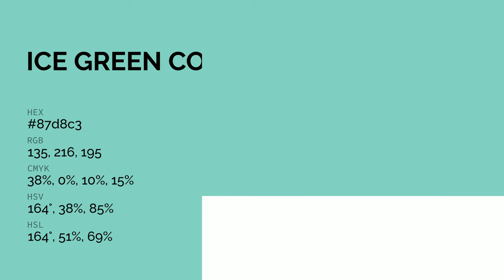Ice Green color 87d8c3 hex color - Green color - Warm color 87d8c3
What color is Ice Green ? 87d8c3 hex color - Green color - Warm color 87d8c3

Hex 87d8c3 Color Code is also known as Ice Green color.